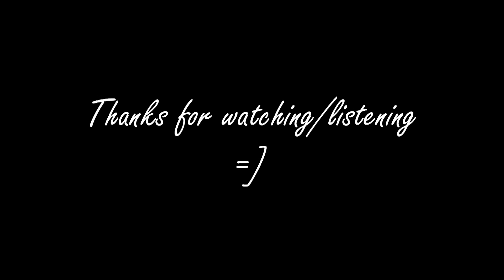Vocaloid - Melt - Solo Guitar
This isn´t really my arrangement, but a changed version of a GuitarPro file that I found in the Internet

I DON'T CLAIM THE RIGHTS OF THIS SONG

Original music:
Lyrics by Ryo
Composed by Ryo